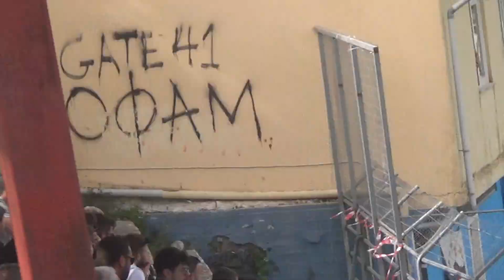Ο.Φ.Α.Μ-Α.Π.Σ Μπενίτσες-Αγώνας Πρωτ.Α Κατηγορίας Ε.Π.Σ.Corfu,Από Κερκίδα,1ο ημίχ.με.πολλά & 1-0 Live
Ο αγώνας του τίτλου την 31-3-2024.!Αργά από τους αγώνες Μοτοκρός φθάσαμε κι έτσι το 1ο ημίχρονο το είδαμε από την Κερκίδα.!Από την νότια πλευρά της Κερκίδας,ότι στο γήπεδο υπήρχε,Προφίλ Φίλαθλοι στην Κερκίδα,Παίκτες Ομάδων,Πάγκοι Ομάδων και Παραγόντων αγώνα και στο 36 λεπτό Live το 1-0 για τον Ο.Φ.Α.Μ με το Νο 10,τον Σπύρο Σκολαρίκη.!Corfu Union Championship for 1st local Division,between Teams F.C O.F.A.M(Red dressing-Aghios Mattheos) vs F.C Benitses,ON 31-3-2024.!This from tribune, Playes on F-Ground,Banks of Teams & 1st Half,on 36 minute of it,1-0 live for  the local Team.!